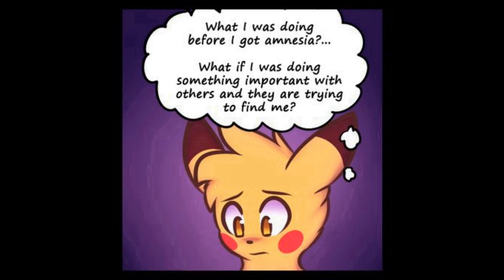[OLD VERSION] Aezae's Tales Comic Dub: Chapter 3 - Hidden Feelings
Edit: UPDATE 9/31/2021!
As of today, this video is now an outdated version of the dub! Here's a link to the up-to-date version on TD's channel:

This video will not be deleted as a show of respect to the former voices of Alex, Lethal, Toby, Erilia, Lea, Ventana, and Zuri, as well as their amazing performances!

Finally, after eons and a few more days, the task has been completed, and Chapter 3 is here!

After Dream (The previous editor) decided to step aside from the project, we took it ourselves to make it. Sadly, we had quite a lot of delays and other things happening, finally, the dub is back.

Credits - Music

AudioMachine - Abduction
AudioMachine - Blackmail
AudioMachine - Guerilla Warfare

Ventana - Honey_skulls

Zuri - Ksenia